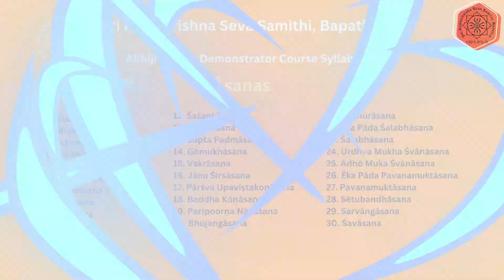JAGADHI POLAMARASETTY |Abhijna Level Yoga Demonstrator